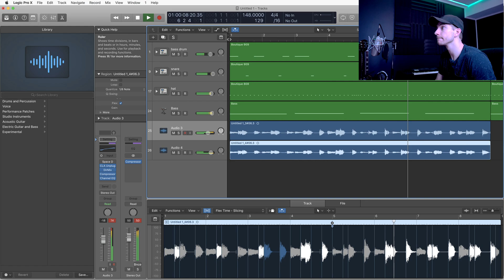How To Quantize Live Audio In Logic Pro X (Fixing Acoustic Guitar Tempo Tutorial)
Sometimes recordings of live instruments or vocals just don't line up properly in your mix. This is how I fix my tempo issues with anything recorded throuh a microphone. I hope you find this tutorial useful!